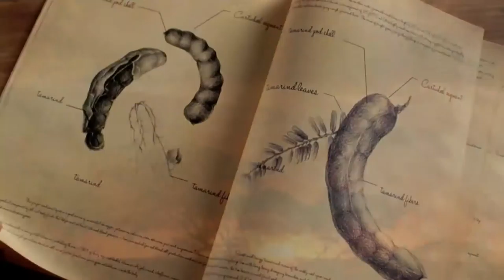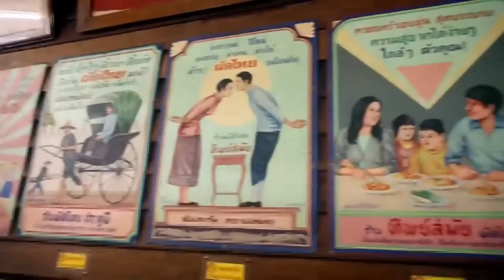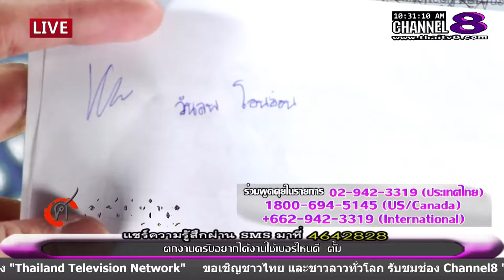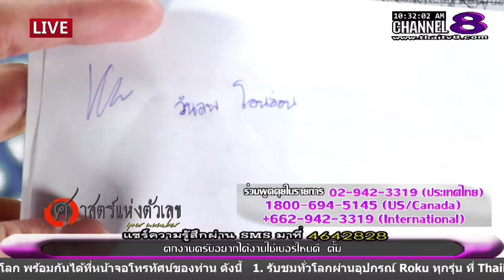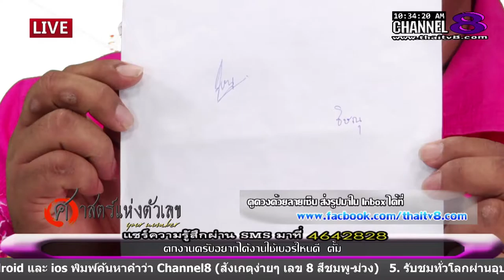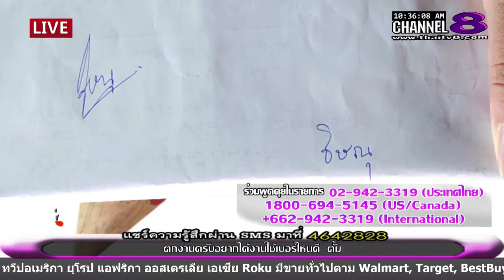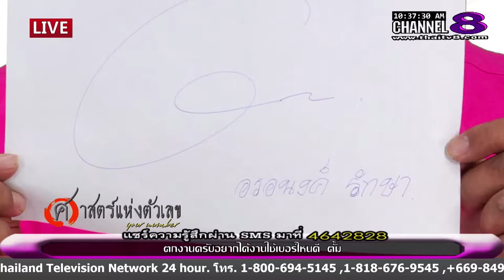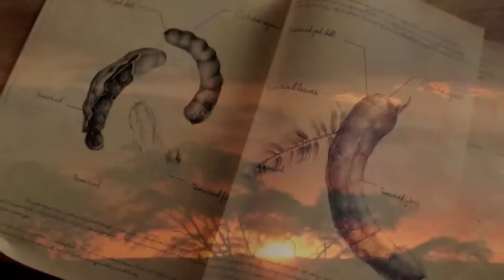ช่อง 8 ทีวีพูดได้ รายการ your number 16-05-59